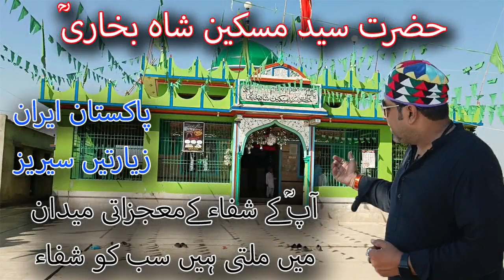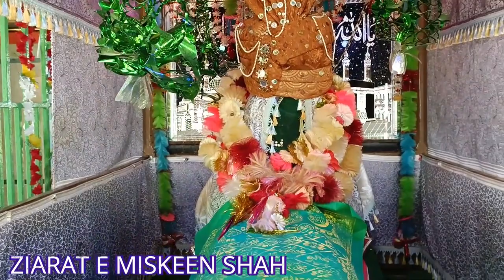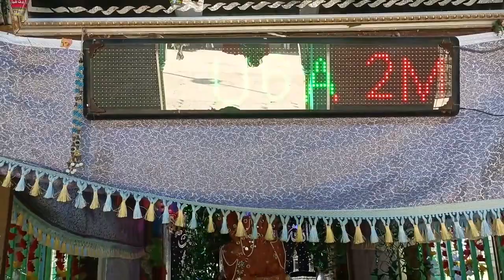حضرت سید مسکین شاہ بخاریؒ شاہ یقیق کے بھائی |MYSTERIOUS BAD SPIRITS GRONUD MISKEEN SHAH'S MIRACLES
THIS VIDEO IS GOING TO VERY AMAZING BECAUSE MIRACLES OF SHAH YAQEEQ' BROTHER IS LIKE HIS BROTHER, MISKEEN SHAH BABA HAS HIS OWN MIRACLES GROUND. WHEN PEOPLE ENTER IN GROUND AND PERFORM AS OTHER PEOLPE PERFORM YOU WILL UNLOCK ALL NEGATIVES ENERGIES FROM YOUR BODY. TRY THIS WHEN YOU VISIT HIS MAZAR.